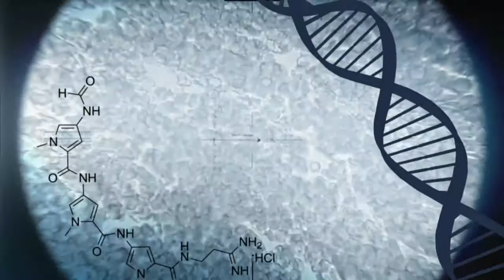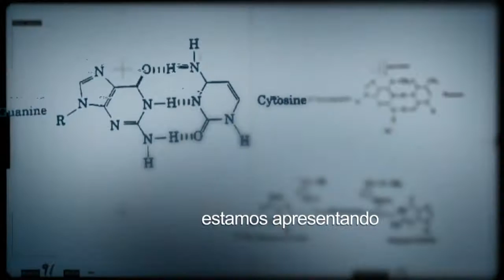Conexão Ciência fala sobre produção de mandioca no Brasil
CONEXÃO CIÊNCIA: 20.10.15: Segundo o IBGE, o Brasil produziu cerca de 23 milhões de toneladas de mandioca em 2012. A raiz é produzida por quase 1 milhão de produtores brasileiros. Segundo as recomendações da FAO, é preciso prestar atenção aos riscos da intensificação da produção, feita de forma insustentável. Para falar sobre o assunto, o Conexão Ciência convida o pesquisador da Embrapa, Carlos Estevão Cardoso.